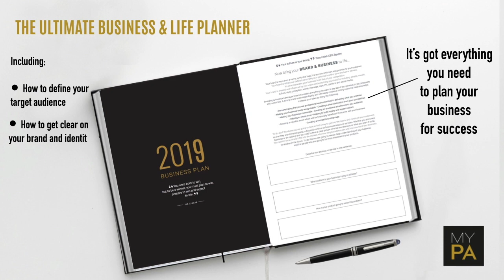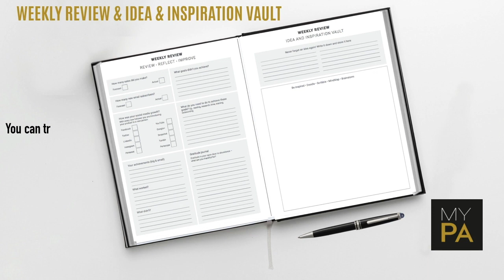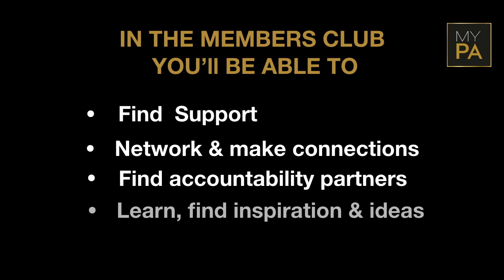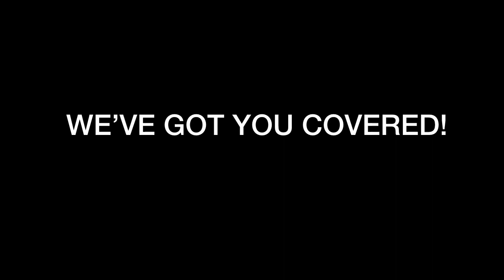How to plan your life and your business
The 2019 Weekly and daily planner offers you everything you need to plan your business and your life and turn your vision into a reality. A place to plan, set goals and prioritise, a place to stay on track with your health and fitness and for every idea, thought or intention. The weekly review lets you reflect and journal so you are continually upping your game and the business planner offers you everything you need to create an amazing business. A financial plan, a marketing plan and a project plan. The planner will also help you to stay inspired and motivated.